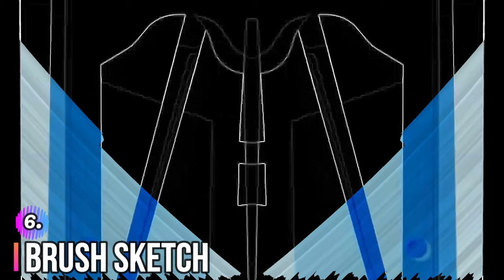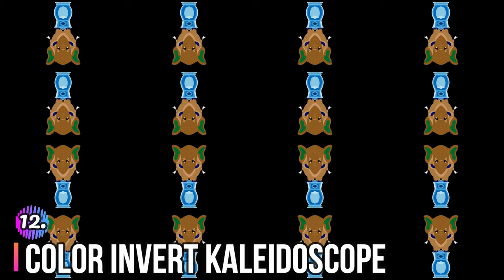"12" Visual and Audio Variations (Hickory Dickory Dock) || Nazareno Family Studio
This video is a presentation of the (12) twelve surprisingly rare video effects that was uniquely applied in a single video.

These Video Effects presentation has a clear and easy reference for video editing using video effects.

See ya on our next uploads.

0:00 Introduction
0:05 IPOP ART-4 TILES
0:20 GLOWING EDGE
0:35 ISKETCH VERTIGO
0:50 ITWIRL INVERT
1:20 BRUSH SKETCH
1:35 ICOLOR MIX-BLUE
2:05 GREEN PIXELS
2:20 COLOR MIX ROUGH PAINT
2:35 BROKEN LENS STRIPES
2:50 I COLOR INVERT KALEIDOSCOPE